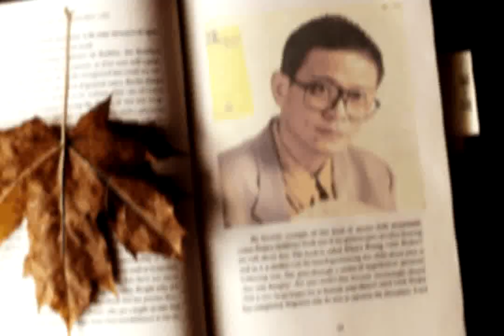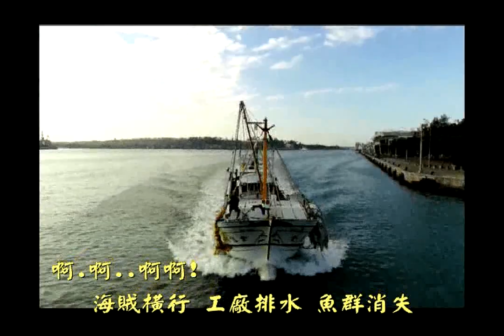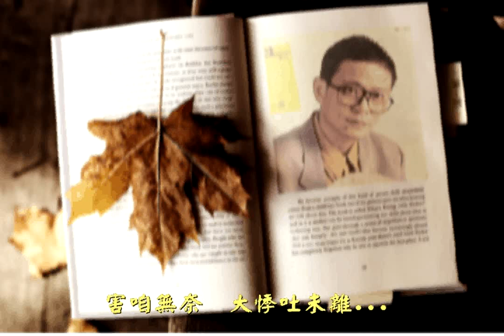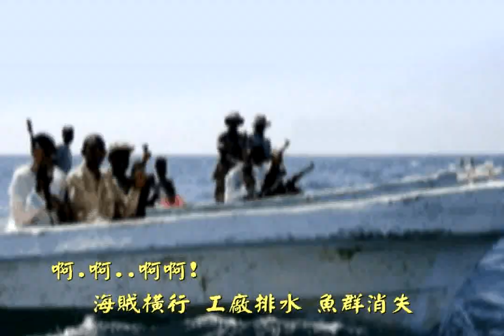無奈的港墘-陳一郎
陳一郎唱出捕魚人的辛酸與無奈
陳一郎站在無奈的港墘唱出心聲